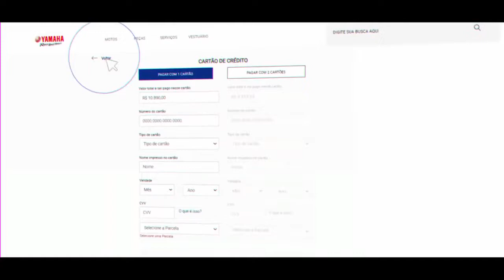Yamaha Fábrica em Manaus AM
Conheça tudo sobre a fábrica da Yamaha em Manaus / AM